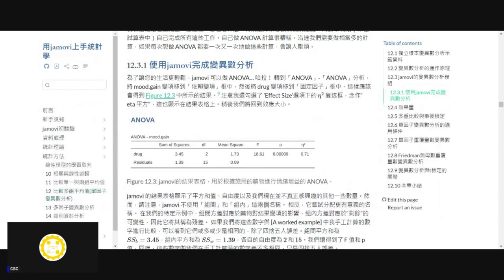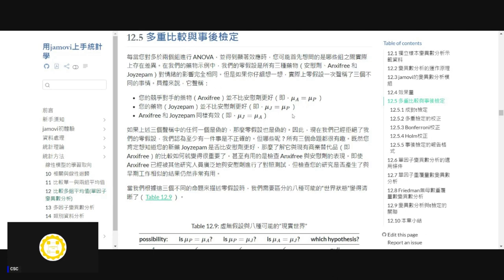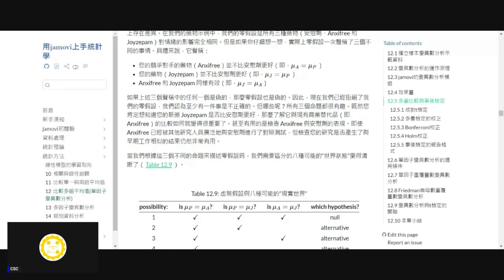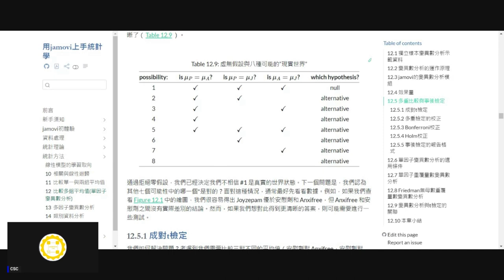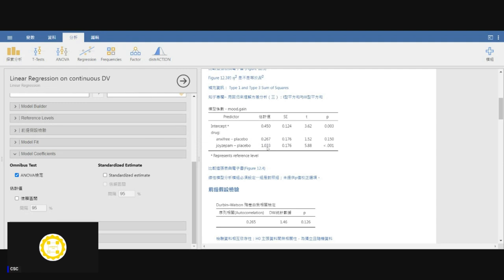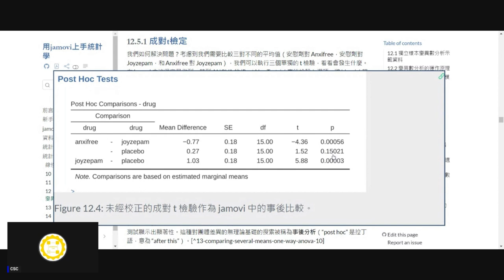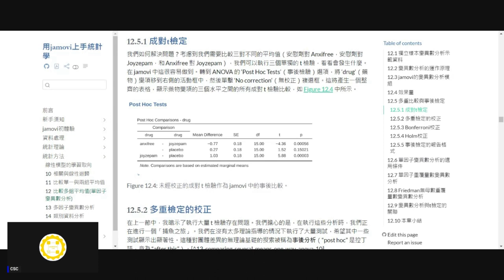[錄影]用jamovi上手統計學 ~ 12 單因子變異數分析 part 4 迴歸分析vs. ANOVA的多重比較